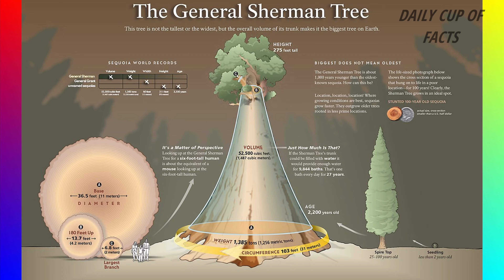ഈ മീനിന്റെ വില കേട്ട് ആരും ഞെട്ടരുത് | INTERESTING RANDOM FACTS | DAILY CUP OF FACTS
AMAZING FACTS | MALAYALAM FACTS CHANNEL | TOP FACTS | INTERESTING FACTS | FUN FACTS |